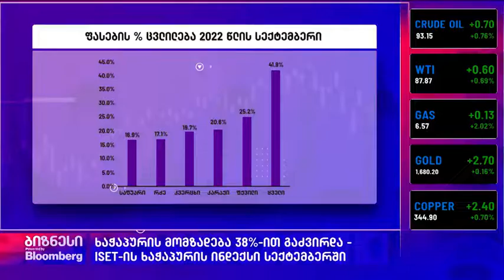isetinmedia | ხაჭაპურის ინდექსი 38%-ით გაიზარდა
ISET-ის კვლევითი ინსტიტუტის ხაჭაპურის ინდექსი 2022 წლის სექტემბერში, წინა წლის იმავე პერიოდთან შედარებით, 38%-ით გაიზარდა.